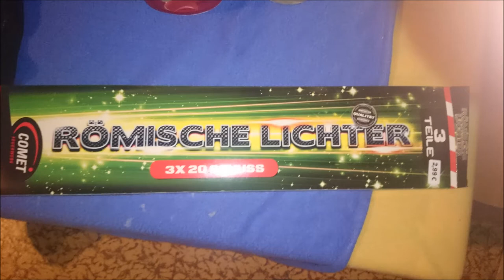Römische Lichter Comet Berlin Marzahn Silvester 2014/2015 FULL HD